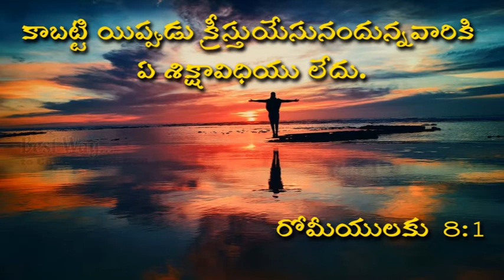ఎవరికి శిక్ష ? :- Sis.Swetha Kishan